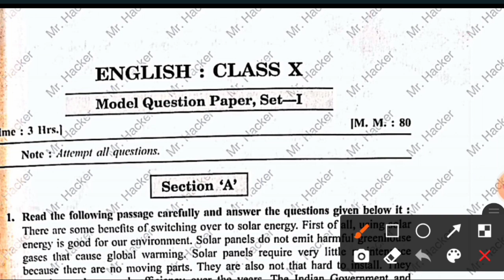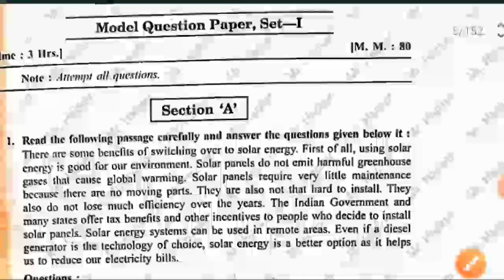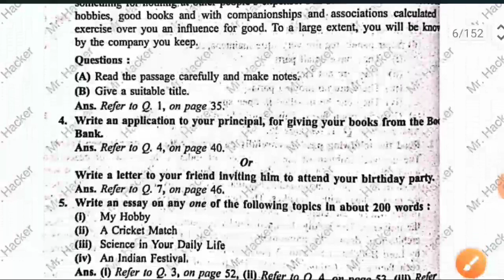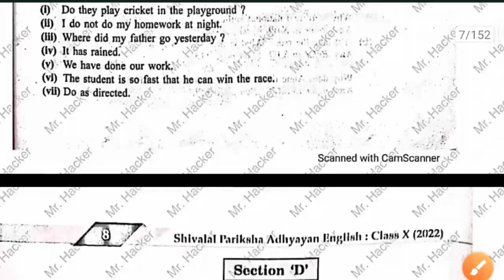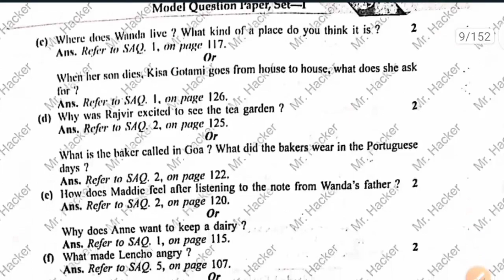Class 10 English Annual Paper mp board 2022 Fix80/80 in English